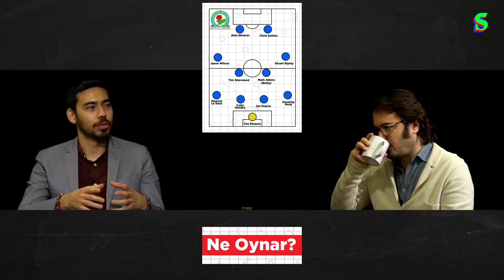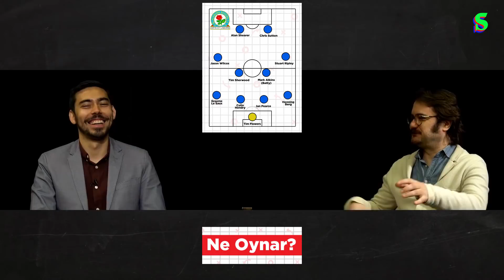O Sezon #2: 1994-95 Blackburn Rovers | Sinyor Ne Diyor? S3B13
Socrates Dergi editörlerinden İlhan Özgen ve Buğra Balaban, "O Sezon" ile unutulmaz lig şampiyonluklarını yâd ediyorlar. Bu bölümde, 1994-95 sezonunda Premier Lig şampiyonluğuna ulaşan Blackburn Rovers'ı, takımın sistemini, yıldızlarını ve dönüm noktalarını konuşuyorlar...